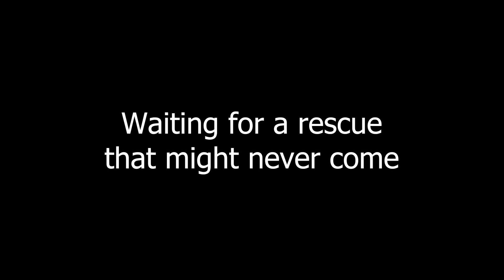Save ALL Kerbals - Kerbal Space Program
We successfully drove across Duna in Kerbal Space Program, but at what cost? We have 3 stranded Kerbals on Duna and I only know one man for the job. Matt Lowne.

Matt if you see this, please save our brave Kerbals from Dunas South Pole, and their truck, they won't leave without it.

Song:
Never Thought - Roots and Recognition